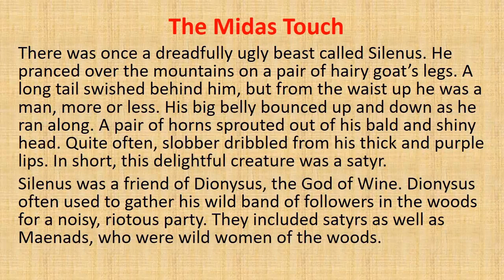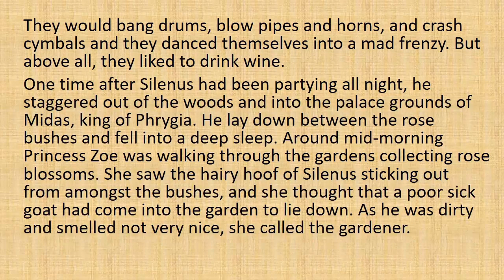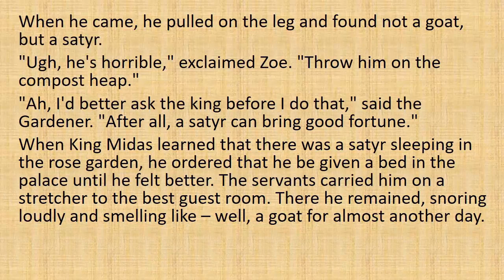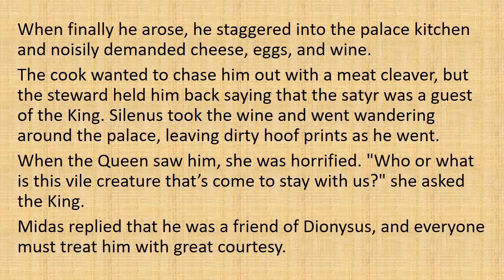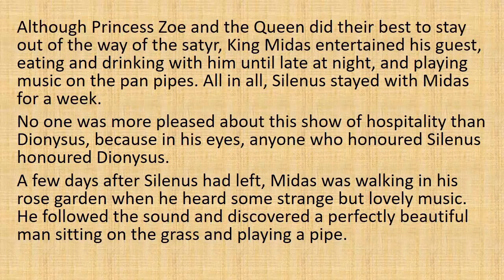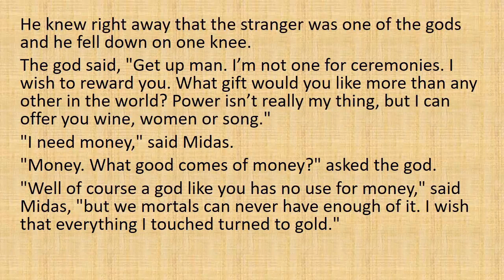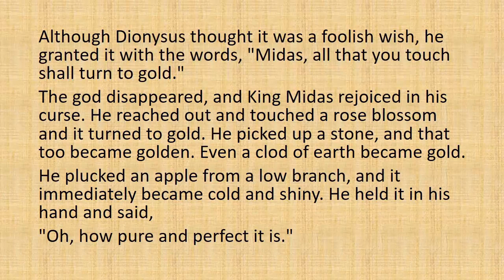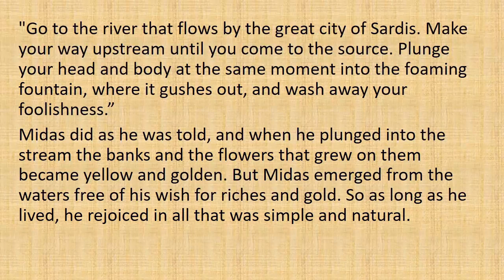The Midas Touch I Improve English I Listening & Reading Practice I Improve English Pronunciation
This is an interesting audio story with text for young learners and adults.
It is a moralistic story from Greek Mythology about the King Midas who has a gift - everything he touches turns to gold. But he soon learns that an excessive love of riches squeezes the truly valuable things out of life.
You can listen/read/watch this story to enjoy it like any other story. You can also watch/listen it to practice and improve your listening skills, reading skills, British English pronunciation, and learn English language.

This story has been sourced, with permission, from storynory.com

Our videos are created by qualified professors of English Language and are ideal for English listening and reading practice, and British English pronunciation practice.